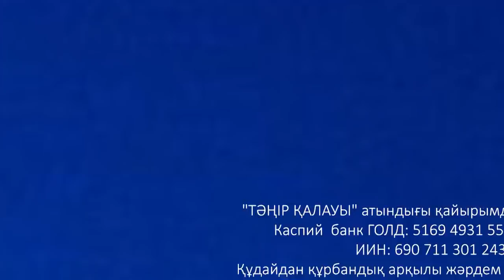Иман айнасы-ғылым халінен белгі-2